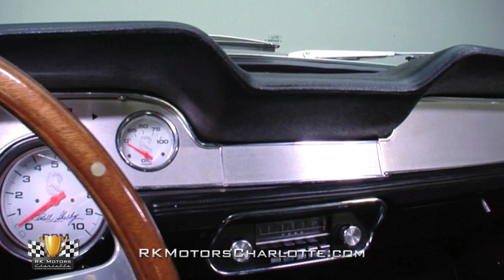134591 / 1967 Ford Shelby Mustang Eleanor GT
At RK Motors Charlotte, we believe the only thing cooler than a car that runs well is a car that turns heads. And this red-hot Eleanor Mustang smokes vintage metal at the cruise in AND the race track!

Designed by famed Hot Rod illustrator Steve Stanford, built by celebrity car builder Chip Foose and listed by Hot Rod Magazine as one of most influential vehicles in the history of hot rodding, the original Eleanor was actually 13 different cars uniquely equipped for different shots throughout the movie. And while most commercial reproductions take liberty with small details that separate Hollywood fantasy from backyard reality, well-executed builds, like this fully sorted coupe, are case studies in authenticity. The car's construction began with a trip to Cinema Vehicle Services, the company that produced exterior pieces for the actual movie rigs. Once a complete, limited edition body kit was secured, a frame-off, rotisserie restoration saw the addition of new front fenders. With that restoration solid, a smooth coat of correct Pepper Gray Metallic was detailed with correct Black Metallic stripes, sealed in durable clearcoat and buffed to a spectacular shine. And today, this top notch Eleanor is a fitting and impressive tribute to one of the most iconic muscle cars of all time!

Pop the car's lightweight hood and you'll find a 428 cubic inch big block V8 that gives new meaning to the words "Go Baby, Go"! Long regarded as one of the meanest mills ever created, Ford's fabled Super Cobra Jet utilized revised heads, heavy duty Le Mans connecting rods and a nodular iron crankshaft to ensure Shelby-branded Mustangs remained the kings of stoplight muscle.

Behind that brutal 428, a Tremec 3650 5-speed, equipped with a steel scatter shield, spins a familiar Ford 9-inch around impressive, 3.50 gears. In front of that Tremec, a traditional wishbone suspension sandwiches modern coil-over-shocks between tubular Global West control arms. Behind those gears, correct leaf springs hang fresh KYB Gas-A-Just shocks between CalTracs-style traction bars. Stops come courtesy of 4-wheel discs brakes, which utilize two SSBC calipers to clamp two slotted rotors. Torched dinosaurs float through a large H-pipe crossover to welded chamber mufflers and rowdy, side-exit pipes. And power meets the pavement through 17-inch Eleanor wheels, which spin 245/45ZR17 Goodyear Eagles around bright chrome spinners.

Open this head-turner's doors and you'll find a fully restored cockpit that twists black carpet, black vinyl and bright stainless trim into an exceptionally attractive driving environment. The car's red-piped and Shelby-branded seats wear fresh, pleated covers between upgraded, 2-piece lap belts. In front of those seats, a striking dual-cowl dash hangs silver-faced Carroll Shelby gauges above a correct Ford radio. Below that radio, fresh carpet centers a traditional chrome shifter between ornate Shelby floor mats and Shelby-branded sills. And in front of the driver, a gorgeous wood-rimmed steering wheel spins polished spokes around a GT500 centerpiece.

The name Eleanor has become synonymous with killer Mustangs that mix unbeatable performance with spectacular looks. If you're a pragmatic enthusiast who likes to show your car on Friday and tear up the pavement on Saturday, call, to claim this awesome Ford!